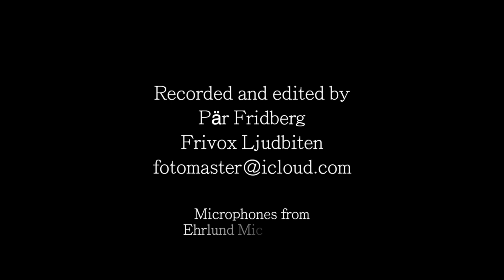David Härenstam, guitar & Kjell Fagéus, clarinet plays Piazzolla, Gulinay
Recorded at Oscarskyrkan, Stockholm by Pär Fridberg.
David Härenstam, guitar & Kjell Fagéus, clarinet
Astor Piazzolla, Gulinay